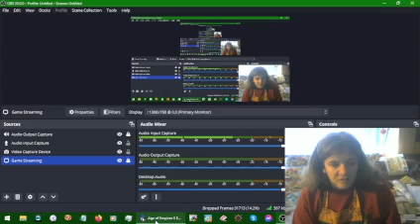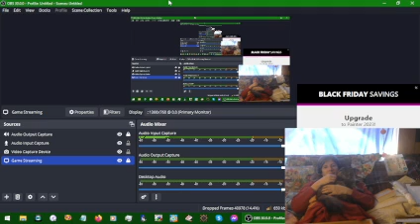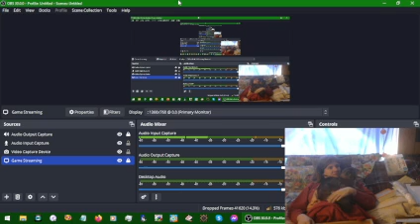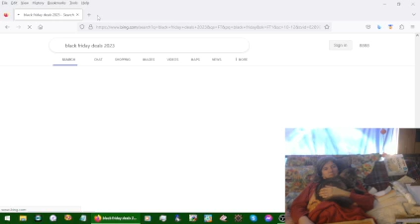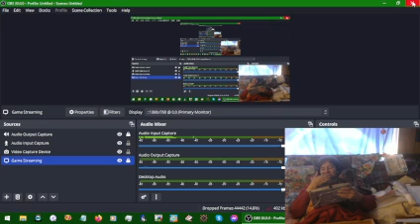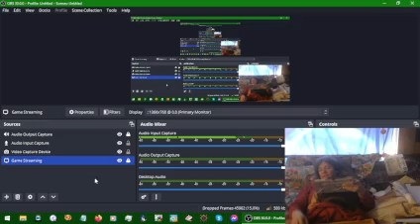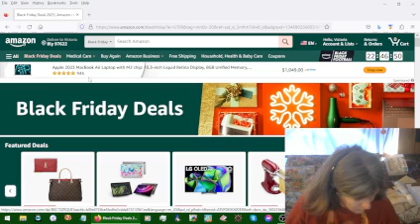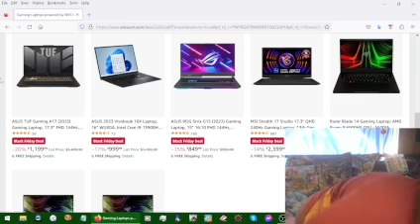Thanksgiving 2023 part 3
So cold right now, hoping it gets above 20 outside soon. UPDATE: It is now, so I'm going to bring in more firewood while this finishes uploading. Maybe the cold is why it's so slow this morning...